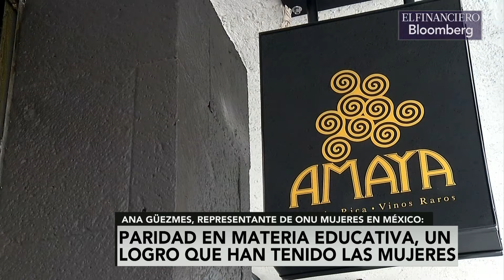ONU Mujeres estima 80 años para lograr paridad de género en el empleo: Ana Güezmes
Ana Güezmes, Representante de ONU Mujeres en México. Tema: Retos que las mujeres enfrentan en México.